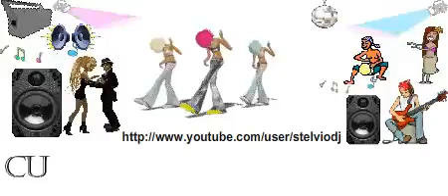La Negrita by Stelvio DJ (dj Giamma)